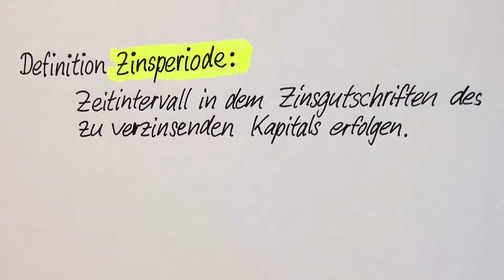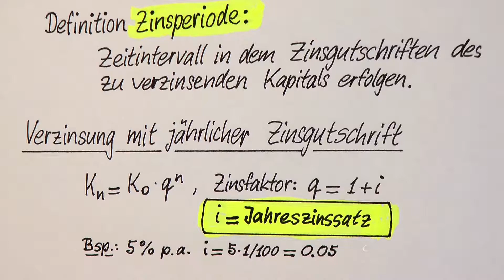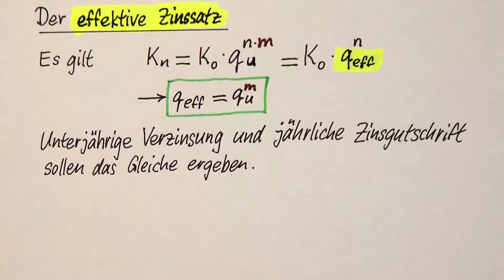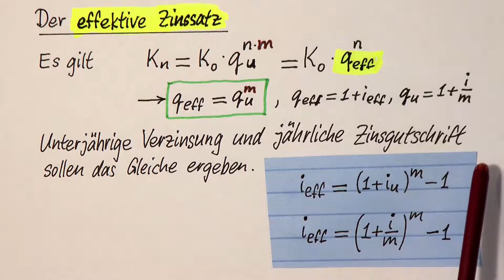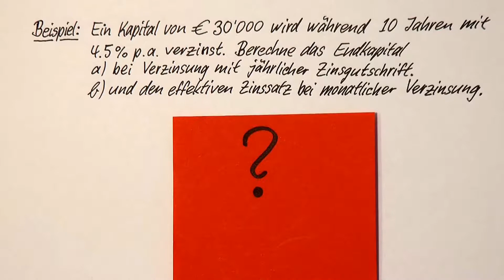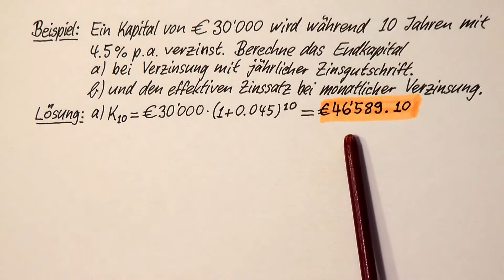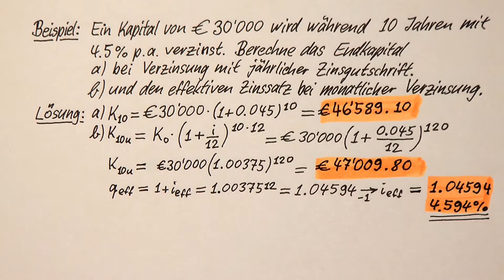Jahreszinssatz, unterjähriger Zinssatz und effektiver Zinssatz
Es wird gezeigt, wie man die Verzinsung eines Kapitals bei jährlicher Zinsgutschrift und bei unterjähriger Verzinsung berechnet.  Man kann einen effektiven Zinssatz so definieren, dass bei einer Verzinsung mit jährlicher Zinsgutschrift das Gleiche herauskommt wie bei unterjähriger Verzinsung.  Es wird gezeigt, wie man diesen Zinssatz aus dem Jahreszinssatz und der Anzahl Zinsperioden pro Jahr berechnen kann.